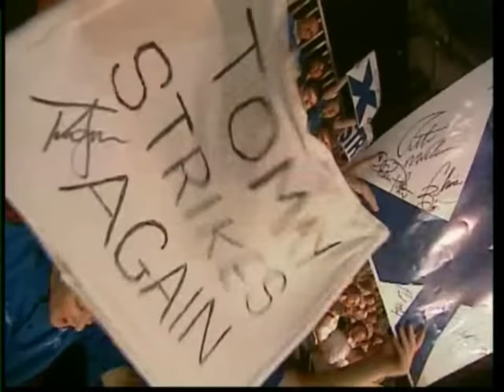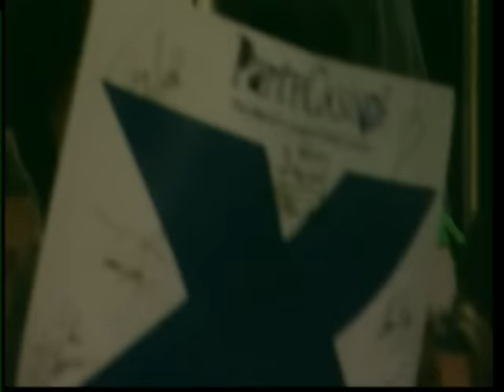Tommy Jones...another 300. 2008 Weber Cup.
Tommy Jones in the 2008 Weber Cup posts a perfect. Pete Weber helps with the chat,which is why he is not on the lanes after, jumping all over TJ like the others. PDW paid a visit to the UK this year to bowl in this event. Tore Torgersen was on the receiving end of this perfect although he did post a 268! YouTube would not allow the original sound track so have replaced it. But it meant loosing the commentary ! Made the video very jerky as well by adding audio track after. AND it's got crappy pop ups now. not my fault.